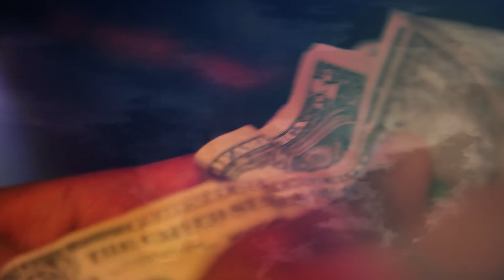Jacuzzi Boys - "Domino Moon" [OFFICIAL VIDEO]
This music video for the first single Jacuzzi Boys' third, self-titled LP captures all the frenzied delirium of the band's notoriously fun live show.

"Domino Moon" from Jacuzzi Boys' 2013 album "Jacuzzi Boys"

11.11.13 - Berlin, DE - Privatclub
11.12.13 - Hamburg, DE - Uebel & Gefaehrlich
11.13.13 - Copenhagen, DK - Spillestedet Stengade
11.14.13 - Oslo, NO - Bla
11.15.13 - Stockholm, SE - Strand Stockholm
11.16.13 - Helsinki, FI - Kuudes Linja
11.17.13 - Gothenburg, SE - Pusterviksbaren
11.19.13 - Leipzig, DE - Goldhorn
11.20.13 - Vienna, AT - Flex Cafe
11.21.13 - Thiene, IT - Bounty
11.22.13 - Toulon, FR - Crep Des Lices
11.23.13 - Barcelona, SP - Nitsa
11.24.13 - Madrid, SP - Siroco Club
11.26.13 - Tolouse, FR - Connexion Cafe
11.27.13 - Bordeaux, FR - Le Bootleg
11.28.13 - Paris, FR - Point Ephemere
11.29.13 - Utrecht, NL - Le Guess Who @ Trivo De Helling
12.01.13 - Brighton, UK - The Green Door Store
12.02.13 - Leeds, UK - Belgrave Music Hall
12.03.13 - Bristol, UK - Start the Bus
12.04.13 - Manchester, UK - Soup Kitchen
12.05.13 - London, UK - Corsica Studios
12.06.13 - Rennes, FR - Transmusicales Fest
12.07.13 - Brussels, BE - Madame Moustache

A Goof Troop Production:
Directed by Davis Macks
Director of Photography: Josh Hicks
Camera Operator: Lenny Parsons
Lighting and Editing by Turner Fair